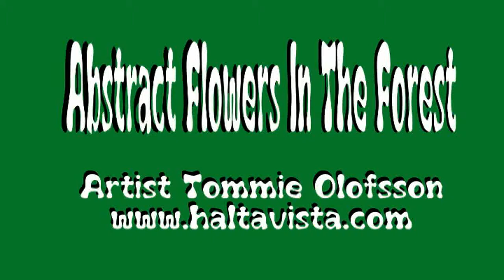Flowers In The Forest - Oil Painting - Tommie Olofsson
Flowers In The Forest - Abstract Oil Painting - Artist Tommie Olofsson - Sweden